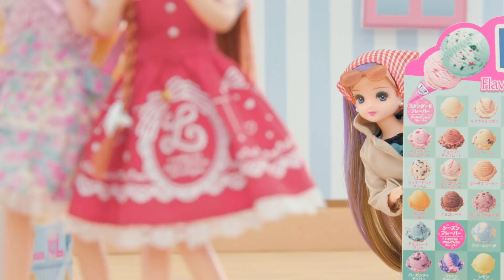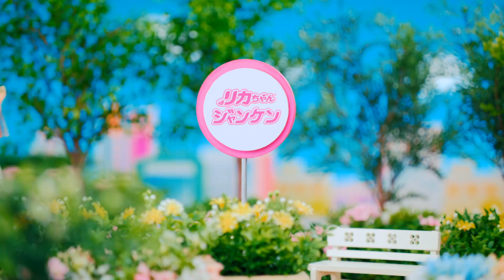リカちゃん「サーティワン アイスクリームショップ」が人気の理由は？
. 【３月初旬発売】本物みたいな、リカちゃんのサーティワン アイスクリームショップです。
開け閉めできるアイスクリームケースからスクープでアイスクリームをすくって、コーンやカップに盛り付けて遊べます。アイスクリームはボリュームの２０フレーバー４０個付き！リカちゃんのお店が人気の理由をこっそり教えちゃう！

★リカちゃん公式Youtubeチャンネルで、楽しい動画をどんどん公開中♡遊びにきてね♪